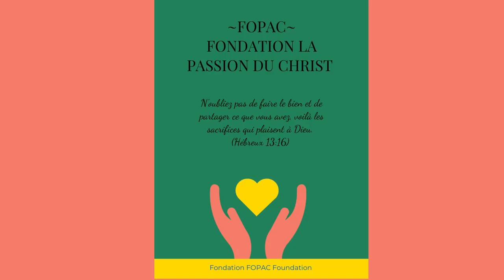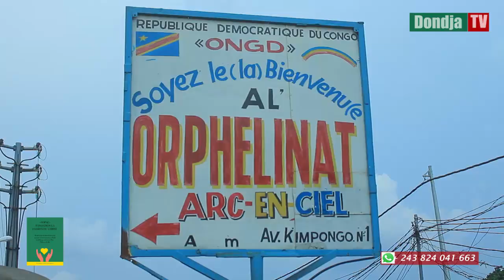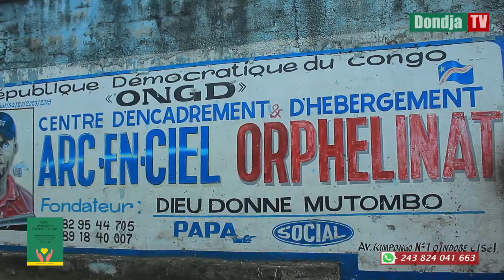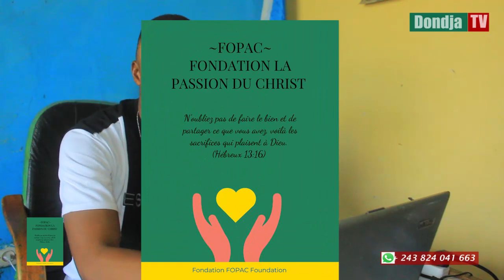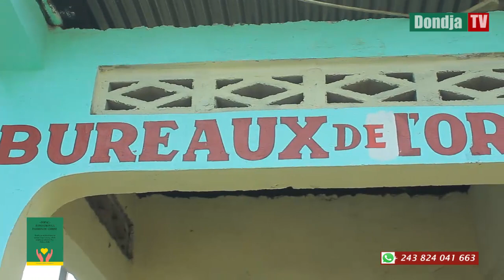DONJA TV RAND VISITE AUX ORPHELIN